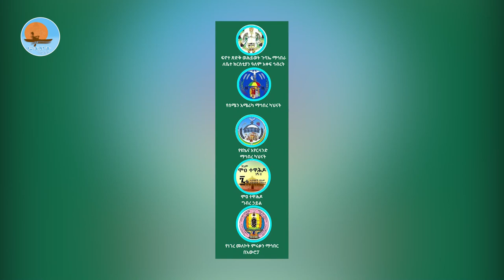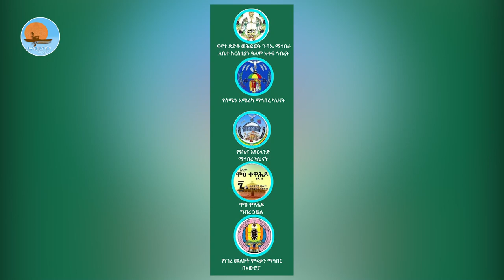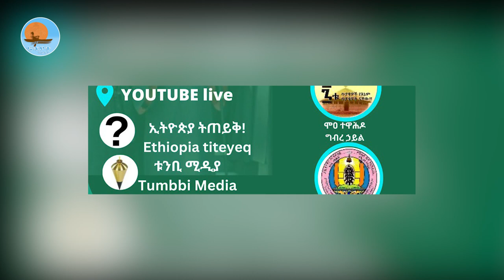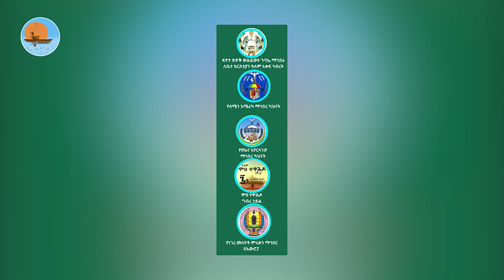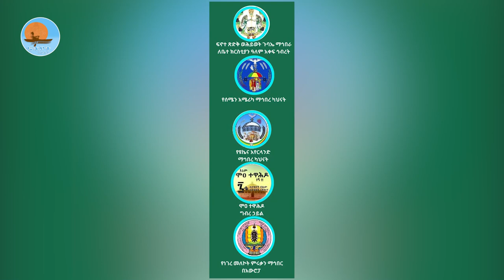ግላዊ_ሚና_ለቤተክርስቲያን_ፈተና | መምህር_ፋንታሁን_ዋቄ | መጋቢ_ሐዲስ_አባ_ገብረእግዚአብሔር_ወርቁ | ቀሲስ_ዶ/ር_መንግሥቱ_ጎበዜ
ኖትያት ሚዲያ
በሕብረትእንቁም
ነሐሴ 5/2015 ዓ.ም